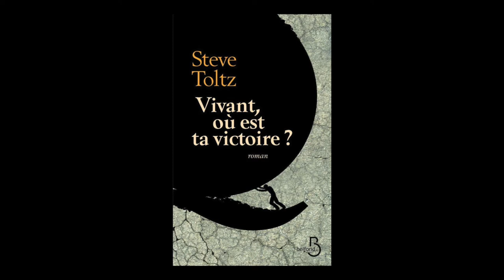Steve Toltz - Vivant, où est ta victoire ?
Steve Toltz vous présente son ouvrage "Vivant, où est ta victoire ?" aux éditions Belfond. Traduit de l'anglais (Australie) par Jérôme Schmidt. Rentrée littéraire janvier 2016.